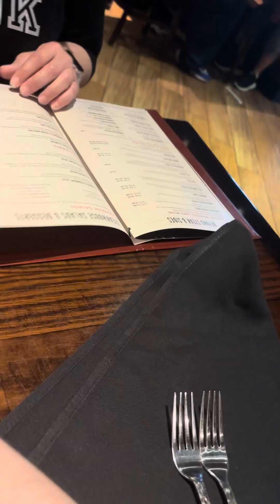Woodys ancestor goes to longhorn steak house and dies